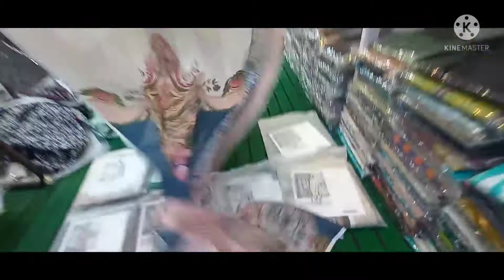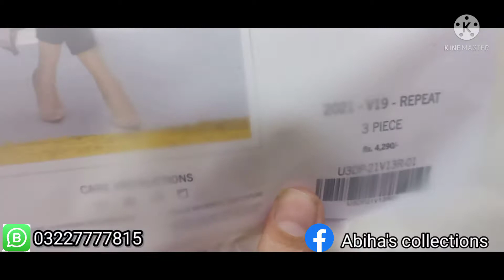Sapphire Lawn 100% original stock available in bulk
sapphire Lawn 100% original
Azam cloth market lahore